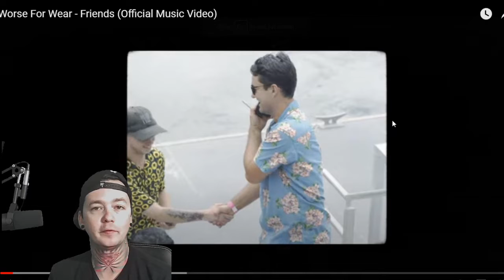Worse for Wear - Friends - Local Band Smokeout Reaction / Review